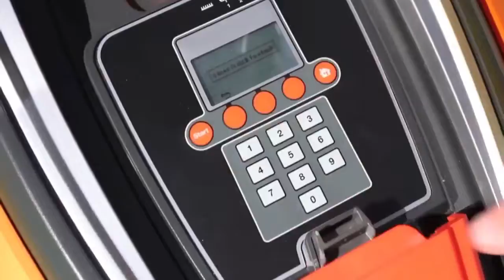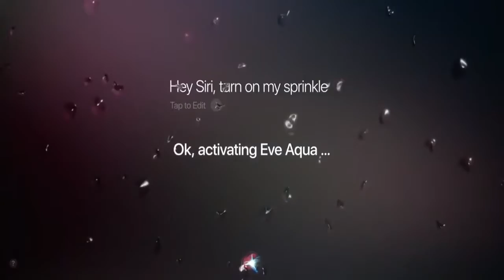Top 5 - Amazing Garden Gadgets Invention You Never seen Before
1►Flymo Robotic Lawnmower 1200R works
✔Amazon US

2►EGO POWER+ 24
✔Amazon US

3►Eve Aqua
✔Amazon US

4►Sun Joe AJSGH50 Foot Stainless Steel
✔Amazon US

5► Sun Joe SJEDGE7 12-Amp Electric Wheeled
✔Amazon US